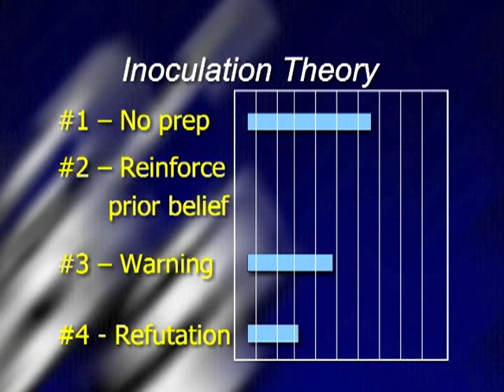Inoculation Theory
This is an excerpt from a series of lectures given by Chuck Edwards. To purchase the entire set of lectures please